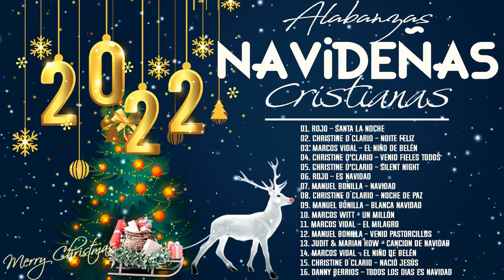Feliz Navidad 2022 - Música de Navidad en Español - Mejores Alabanzas Navideñas Cristianas Exitos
Lista de Canciones:
[00:00:00] - 01. Rojo - Santa la Noche
[00:04:15] - 02. Christine D´Clario - Noite Feliz
[00:08:57] - 03. Marcos Vidal - El Niño De Belén
[00:13:20] - 04. Christine D'Clario - Venid Fieles Todos
[00:18:03] - 05. Christine D'Clario - Silent Night
[00:22:45] - 06. Rojo - Es Navidad
[00:27:08] - 07. Manuel Bonilla - Navidad
[00:29:54] - 08. Christine D´Clario - Noche De Paz
[00:34:36] - 09. Manuel Bonilla - Blanca Navidad
[00:37:59] - 10. Marcos Witt - Un Millón
[00:42:21] - 11. Marcos Vidal - El Milagro
[00:48:16] - 12. Manuel Bonilla - Venid Pastorcillos
[00:51:10] - 13. Judit & Marian Kow - Canción de Navidad
[00:54:14] - 14. Marcos Vidal - El niño de Belén
[00:58:39] - 15. Christine D`Clario - Nació Jesús
[01:02:38] - 16. Danny Berrios - Todos los Dias es Navidad
[01:06:28] - 17. Marcos Witt - Mi Deseo De Navidad
[01:11:32] - 18. Rojo - Venid Pastorcillos

Este "Música Cristiana" canal es creado para compartir la mejor música cristiana para los jóvenes.
Cada semana encontraras nuevos vídeos los cuales te serán de bendición para tu vida.
En el presente canal encontraras lo mejor de la música cristiana en géneros variados, a si como música para adorar a Dios, para gozarse, las mejores Playlist de éxitos de  tu cantante preferido, recopilación de lo mejor de viejitas pero bonitas y mas, no dejes de visitarnos y suscribirte al canal, no olvides que la música es un medio para alabar y glorificar a Dios. Bendiciones amigos